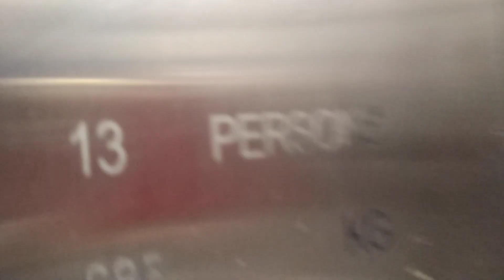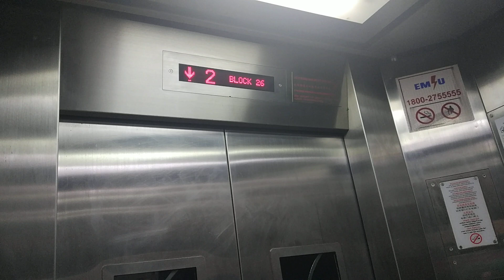Block 26 Ghim Moh EM Elevator Lift A